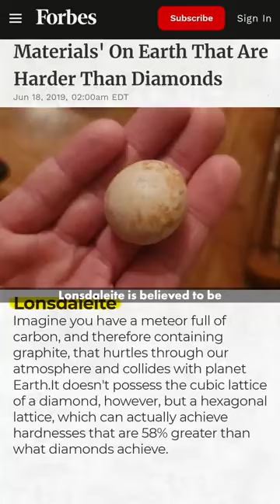13 June 2023